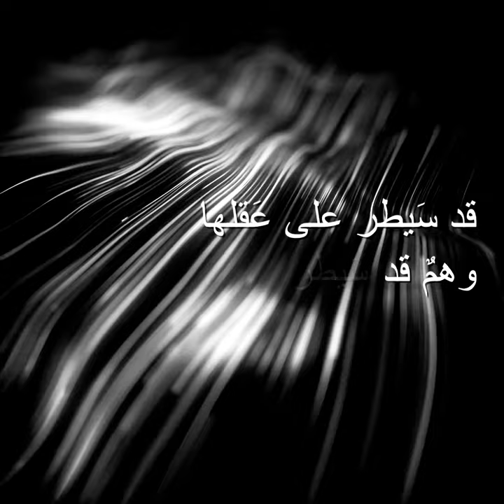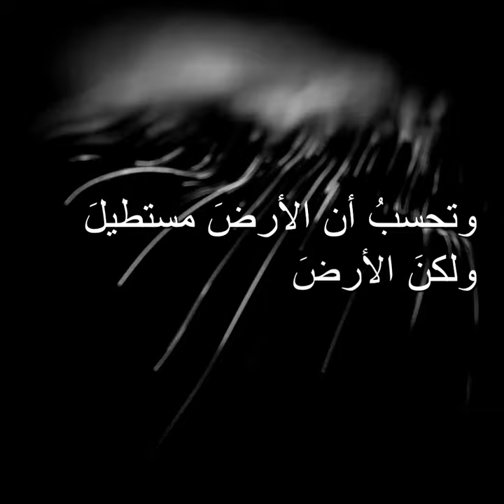القريبة البعيدة - Near far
How strange, cruel, weird
 That distant rebel
 How stubborn she was
 How reckless I was in my strange loneliness
 But my heart ... did not realize that calamity.
 How strange it is ..
 That distant near
 That unique female
 That gives what you want
 It is thought to have hit the vein
 And its actions are like iron.
 An illusion had taken over her mind
 And I forgot from the love that was said
 You calculate that the Earth is a rectangle
 But the earth will circle and it will pass by in no way impossible.
 Take all the land and leave the sky
 God responds to us.

Poems and Voice : Muhammad Na'al.

كم هي غَريبة ، قَاسية ، عَجيبة
تِلكَ المُتمردة البعيدة
كم كانت سيدة عَنيدة
وكم كُنتُ طائِشً في وِحدتي الغريبة
ولكنَ قلبي .. لم يُدرك تِلك المصيبة .
كم هي غَريبة ..
تلك القريبة البَعيدة
تلك الأنثى الفريدة
التي تُعطي ماتُريدة
وتحسبُ انها قد اصابت الوريدَ
وافعالها كـ الحديدَ .
وهمٌ قد سَيطر على عَقلها
ونسيت منَ العِشق ماقيلَ
وتحسبُ ان الأرضَ مستطيلَ
ولكنَ الأرضَ دائرةً وستمرُ بمرّ لا مستحيلَ .
خُذي كُل الأرض واتركِ السماءَ
ف الله لنا مُستجيبَ .

كلمات والقاء : مُحمّد نعّال .